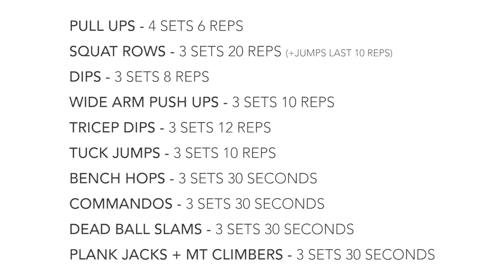AUTYM SANSON || UPPER BODY & CORE HIIT WORKOUT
Hello lovelies!

I hope you enjoy this high intensity upper body and core HIIT workout. You can screen shot the end for the full workout with sets and reps all consolidated on one page so you can easily take it with you to the gym!

xx autym